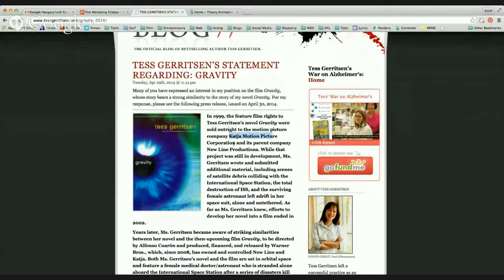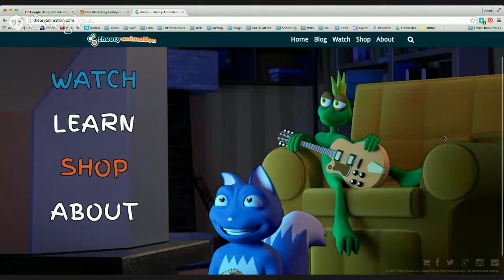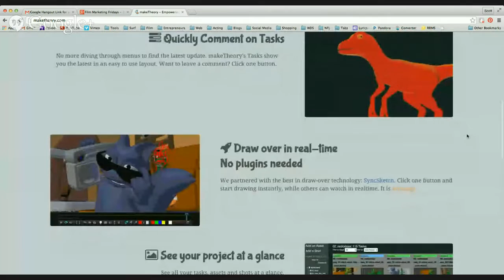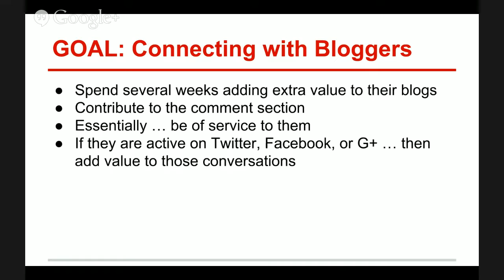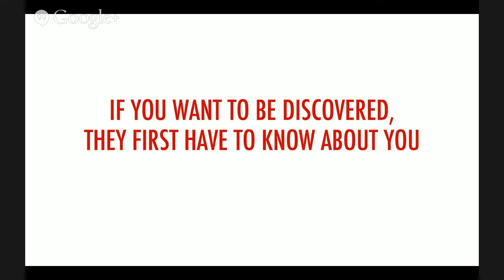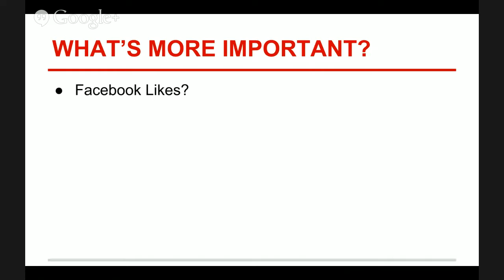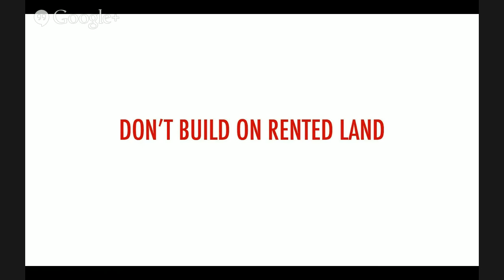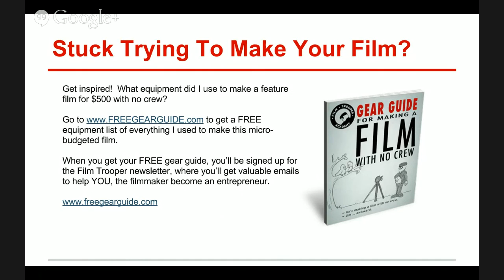Film Marketing Fridays - How Do You Get Discovered?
Film Marketing Fridays

Film production is no longer a barrier ... Anyone can make a film today.

Film distribution is no longer a barrier ... Anyone can sell their film directly to the world.

No.  Film marketing is the last barrier, as rising above the noise of the internet is the challenge.

Join me every Friday for Film Marketing Fridays, as I try to help knock down this remaining barrier.

In this episode I do my best to answer David Andrade's (Theory Animation) question of ... "How Do You Get Discovered?"

You can find the amazing work David is doing over

Stuck trying to make your movie?  Get a FREE gear guide.  It’s an equipment list of everything I used to make a feature film for $500 with no crew.  Get inspired by what can be made for so little.